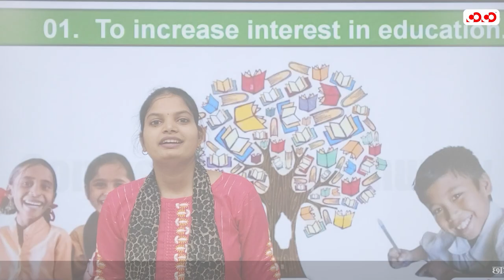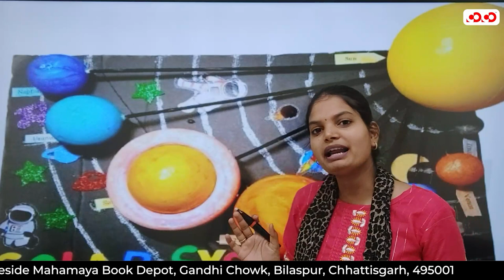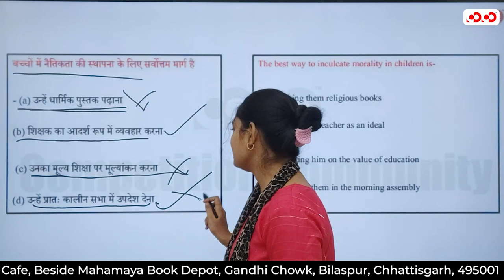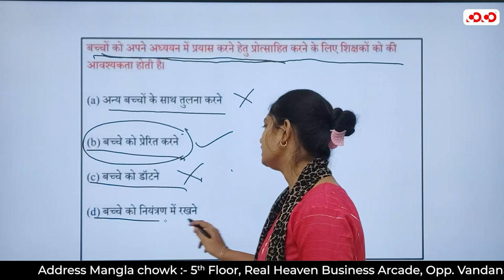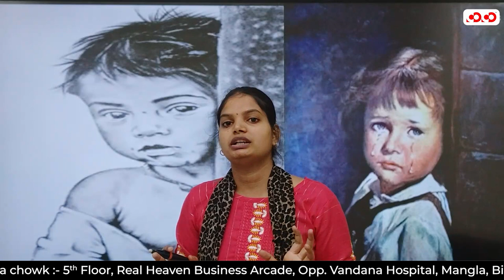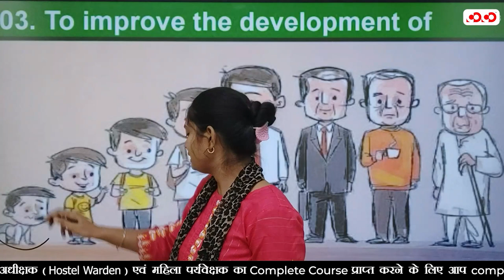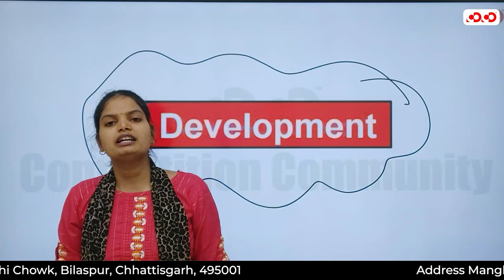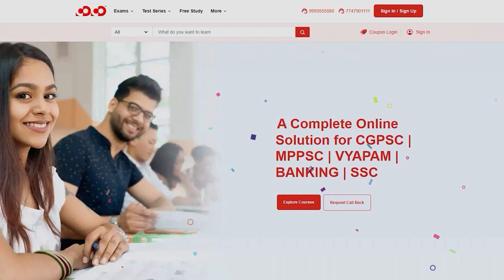बाल मनोविज्ञान का महत्त्व | L-2 | Hostel Warden / महिला पर्यवेक्षक | Shivangi mam